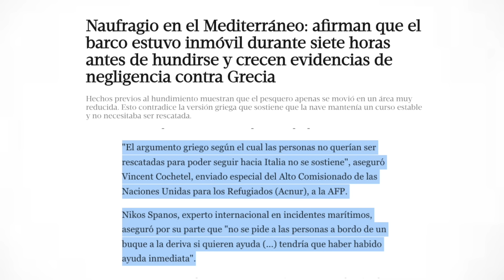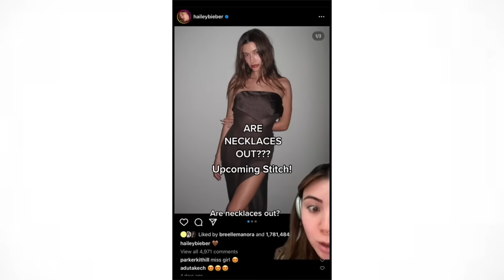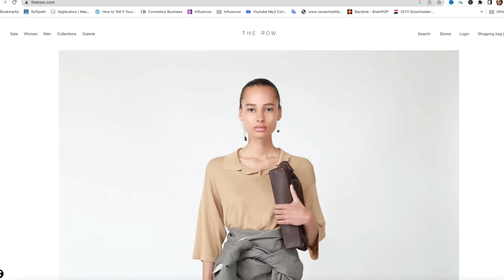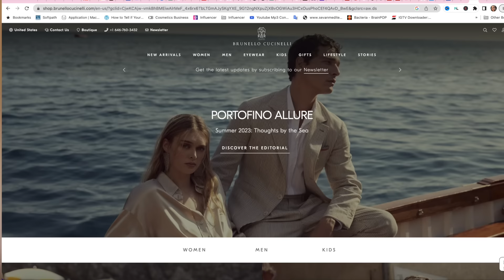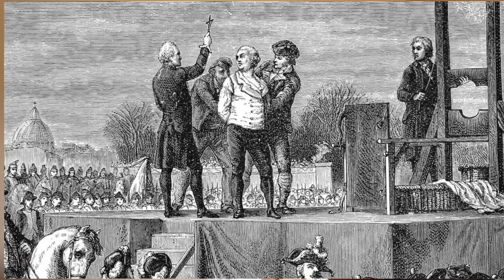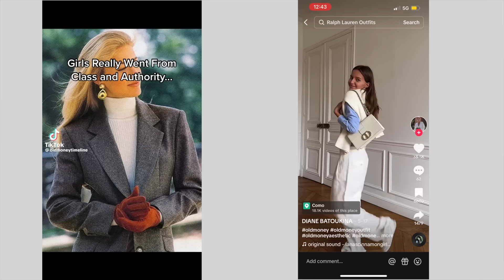Del Clasismo Del Submarino Titan, El Lujo Silencioso Y Hasta Las Redes Sociales | Maquicharla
Hoy hablaremos sobre los contrastes del submarino titan, y el naufragio de los migrantes hasta el lujo silencioso y sus implicaciones.

PRODUCTOS CON LOS QUE HICE MI MAQUILLAJE:

Ojos:
- Paleta blue blood jefree star
- mascara rare beauty
Pestanas naturales de Luis Torres x JLash

Rostro:
- spring flush serum blush de Colourpop

Labios
- * labial de rare beuty tono Ascend

00:00 Submarino y migrantes
2:48 Moda de recesión
5:55 Maria Antonieta
7:00 Famosas
7:45 Clasismo
11:33 Redes sociales

     Credits:
     Link to Video:

 • Cinematic Tension...